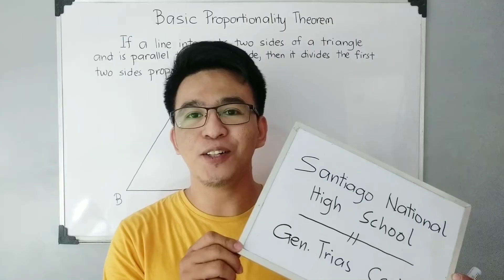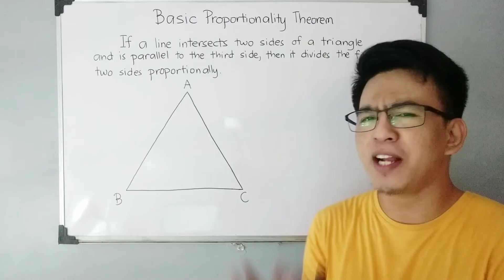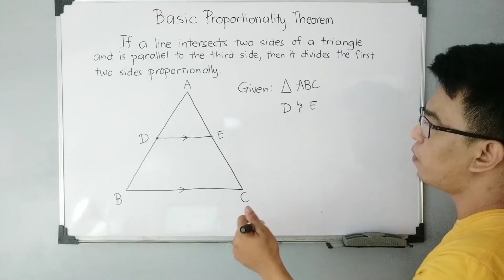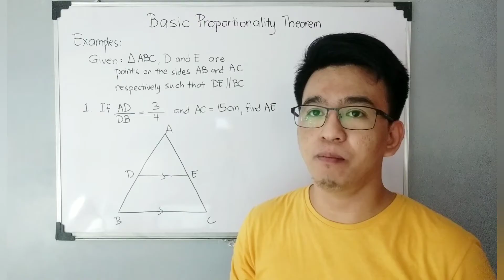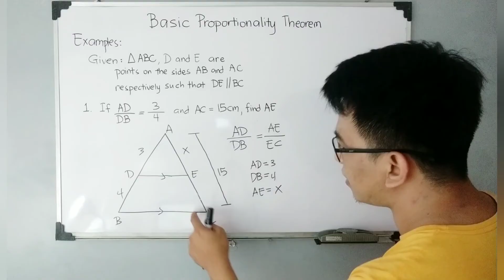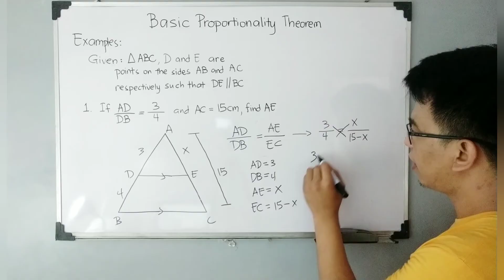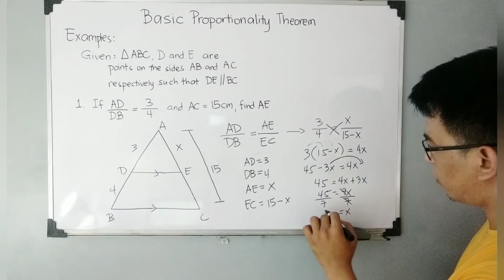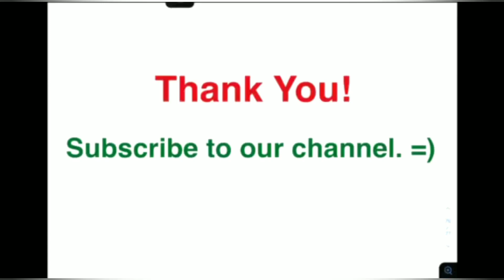Basic Proportionality Theorem - Intro to Triangle Similarity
@MathTeacherGon will demonstrate what is meant by basic proportionality theorem. He will also demonstrate more examples about this theorem for your better understanding.